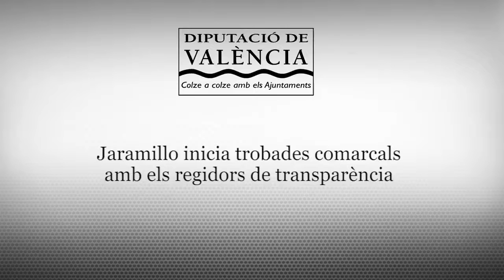Jaramillo inicia una serie de encuentros con representantes municipales sobre transparencia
El diputado de Transparencia de la nueva Diputación de Valencia, Roberto Jaramillo, se reunió en octubre de 2015 con el concejal de Transparencia, Comunidad y Participación del Ayuntamiento de Silla, Salvador Mestre, con el que inicia una serie de encuentros representantes municipales con delegaciones en esta materia.